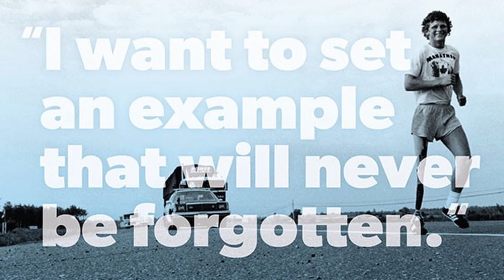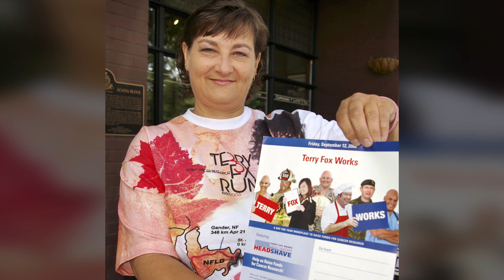Marathon of Memories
Forty years ago, Albertans were eagerly watching and reading about Terry Fox and his Marathon of Hope. Sadly, Terry never got to bring his Marathon of Hope to the Prairies personally. Even though Terry never ran through Lethbridge, he still touched our lives and inspired us to be involved. The first Terry Fox Fundraising Run was held in Lethbridge on September 14, 1980. After 40 years, Lethbridge residents continue to organize and participate in runs to raise funds. Terry requested that all funds raised through these runs go towards cancer research, so the runs are organized by local volunteers. As of 2020, Lethbridge run organizers and participants have raised $470,850.

You can learn more about Terry Fox's impact on Lethbridge and Southern Alberta in our exhibit Marathon of Memories: 40 Years of Terry Fox Runs in Lethbridge which is now

The Galt is grateful to the subject-matter experts delivering online content. As local professionals and knowledge experts, these presenters add valuable contributions to the local discourse; however, their ideas are their own. The people featured in the videos and those behind the scenes followed best practices to protect their health and safety.